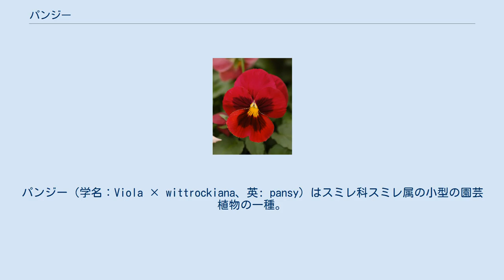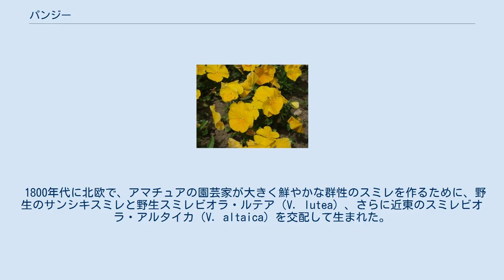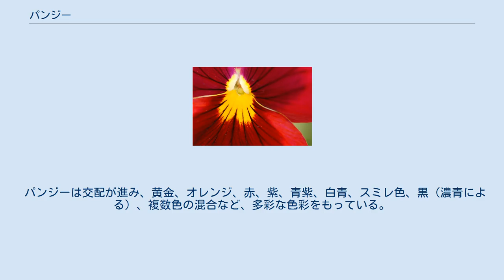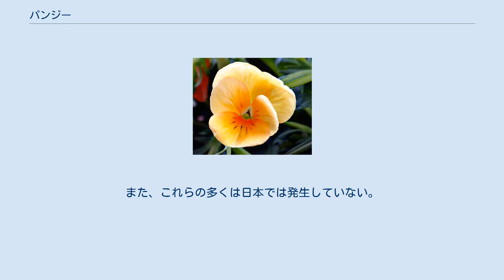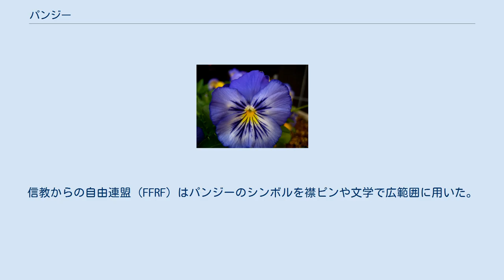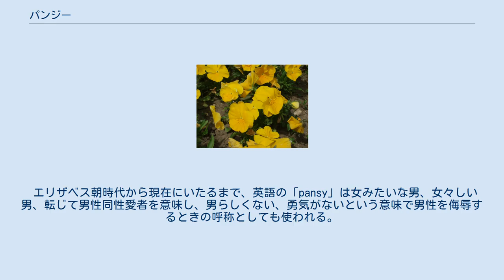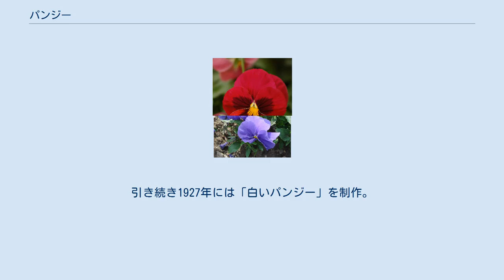パンジー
パンジー（学名：Viola × wittrockiana、英: pansy）はスミレ科スミレ属の小型の園芸植物の一種。
 スミレもしくはサンシキスミレ（Viola tricolor）から分化したものと考えられ、サンシキスミレの亜種 Viola tricolor hortensis とされることがある。
しかし、園芸上用いられる変種は交雑と交配が進んだものであり、学名を Viola × wittrockiana としてあらわしている。
「パンジー」という名前は、このパンジーの他にもこれに似ている野生のスミレ属の花を指すときにも使われている。
ただし、ヨーロッパではハーツィーズと呼ばれる事もある。
また、ハエドクソウ科ミゾホオズキ属のパンジーモンキーフラワー（Mimulus angustatus、英: Purplelip Pansy Monkey-flower）のように、全く関係のない植物も花の形や花弁の模様が似ているためパンジーと呼ばれることもある。
小型のパンジーをビオラということもあるが、学名の「ビオラ」（ヴィオラ）はスミレ属のことである。
 1800年代に北欧で、アマチュアの園芸家が大きく鮮やかな群性のスミレを作るために、野生のサンシキスミレと野生スミレビオラ・ルテア（V. lutea）、さらに近東のスミレビオラ・アルタイカ（V. altaica）を交配して生まれた。
1820年代から1830年代に膨大な交配が行われた結果、有名な品種は非常に大衆的なものとなっていた。
1835年までには400品種が存在しており、1841年までには、パンジーは観賞植物として親しまれるようになった。
イギリスではフローリスト（園芸愛好家）たちによって育種され、1813年にトムスンが改良を始めたとされる。
そして「ショウ・パンジー」が生まれた。
しかし19世紀半ばには、ヨーロッパ大陸生まれのファンシー・パンジーに地位を取って代わられた。
これは最初ベルギー・パンジーと呼ばれていたが、後にスコットランドで改良が行われた。
 ビクトリア時代に低コストな鉄が入手可能になったことから、温室が爆発的に普及し、その結果現在園芸家たちに知られている鮮やかな花が生まれた。
 パンジーを低木や潅木の下に植えると、生物マルチのような雑草を抑制する効果が得られる。
 寒冷地では春に、暖かい地方では冬から開花が始まる。
このため花屋では寒さに強い植物として販売されることが多い。
パンジーはしばしばアリッサム（Lobularia maritima）と混植される。
これはこの組み合わせが色彩的に魅力的である共に、同時に開花するためである。
 パンジーはエディブル・フラワーとして食用にしたり、媒染剤で処理した織物を染めるために使われていたこともある。
 パンジーは交配が進み、黄金、オレンジ、赤、紫、青紫、白青、スミレ色、黒（濃青による）、複数色の混合など、多彩な色彩をもっている。
パンジーは日当たりがいいところでよく生長する。
パンジーは非常に丈夫な植物で、降雪で株が雪に埋まっても、低温で凍結しても、株・茎・葉・花は損傷せず、雪や凍結が解けた後は植物の活動を再開する。
パンジーは秋蒔きの一年草であり、通常、ライフサイクルの完結には足掛け2年を要する。
1年目に青葉を茂らせて冬を越し、2年目に花実をつけた後に枯死する。
開花期は10月～5月である。
寒冷地では多年草だが、日本の多くの地域では夏の気候が暑すぎるため枯れてしまう。
ほとんどの園芸家は、ホームセンターなどで苗の状態で購入し、庭に移植する。
こぼれ種でも自然に増える。
 パンジーは、わずかに重なった2枚の上側の花弁、2枚の脇の花弁、下側3枚の花弁が結合するヒゲ、およびわずかな切れ込みを持つ1枚の下側の花弁からなる。
 この項目は英語版の直訳で、日本語の病名とは異なる。
また、これらの多くは日本では発生していない。
 21種の栽培品種をもつユニバーサルプラス・シリーズがオレンジと黒以外の全てのパンジーの色をカバーしている。
 パンジーなどスミレの仲間は、秋まきの草花の中では比較的発芽適温が低いので、10月に入ってから播かないとよく発芽しない。
年内に開花させたい場合は、冷蔵庫の野菜室に保管しておき、8月末に浅鉢に丁寧に播き、風通しの良い日陰において管理する。
彼岸頃までは病気が出やすいので、なるべく涼しい日陰に置き、本葉が出てきたら一度仮植えし、10月に定植すると、11月中旬頃から花を愉しむことができる。
涼しくなると、非常に元気が良...